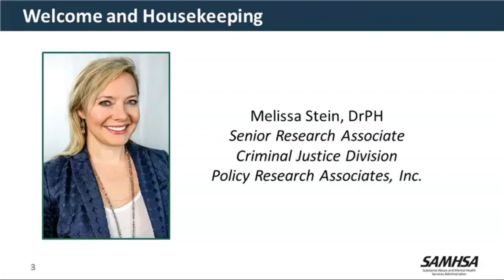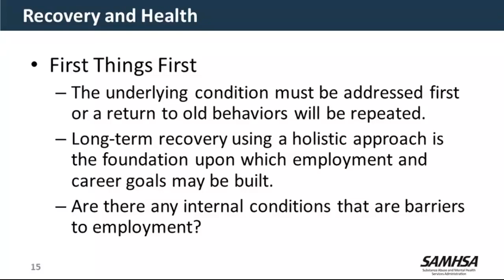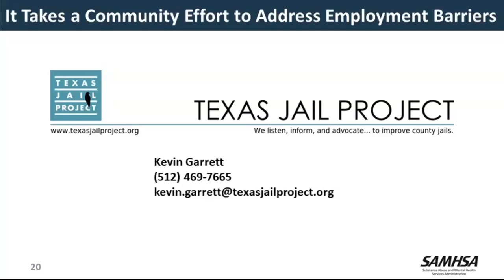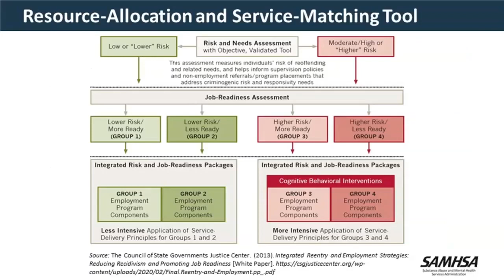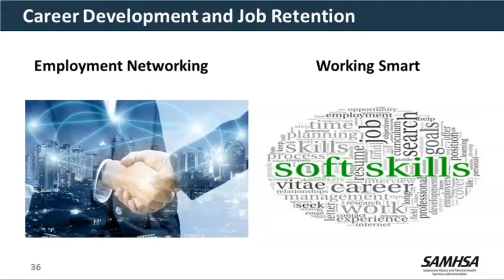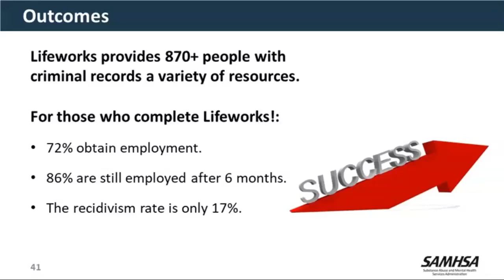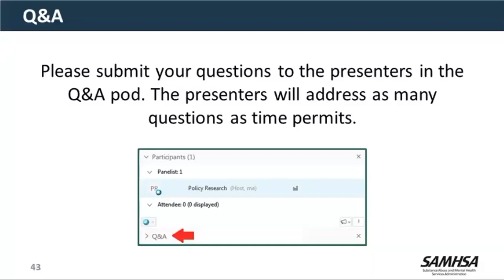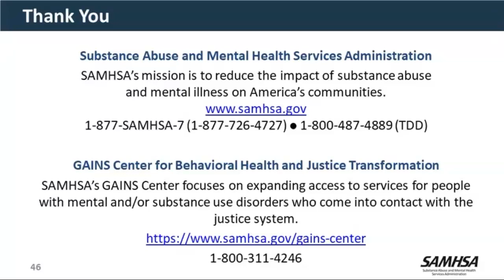GAINS Webinar: Ways to Support Employment after Incarceration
This webinar presents information about employment as a necessary component of successful transition back to the community after incarceration.